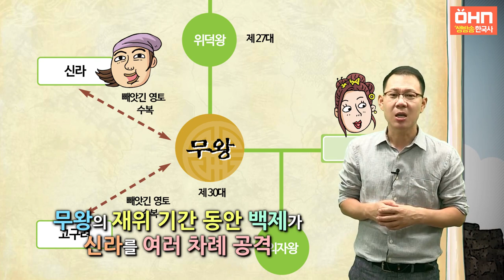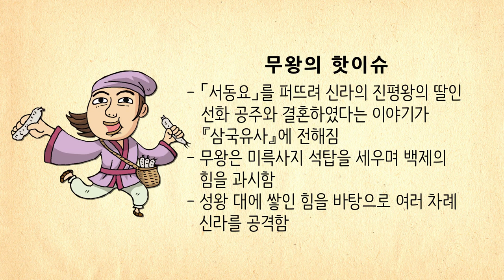[생방송 한국사] 삼국, 가야 - 15. 무왕